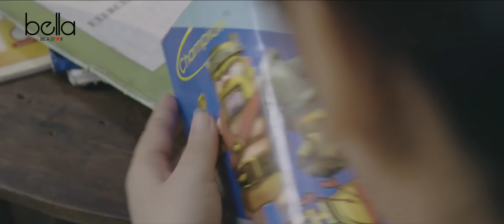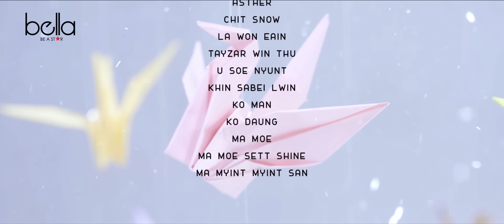အေသင်ချိုဆွေ - သမီးလေးအတွက် [Official MV]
Song - For My Little Girl (သမီးလေးအတွက်)
Artist - Athen Cho Swe (အေသင်ချိုဆွေ)